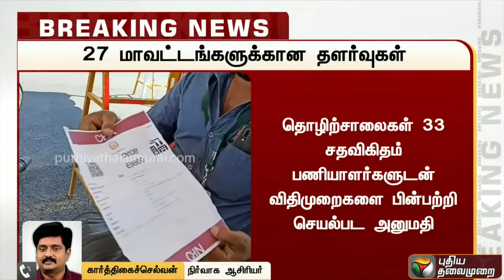தமிழகத்தில் ஜூன் 21ஆம் தேதி வரை ஊரடங்கு நீட்டிப்பு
உங்களுக்கு பயனுள்ளதா கருதப்பட்ட அணைத்து விடீயோக்களும் எனக்கு மிகவும் சந்தோஷமான நிகழ்வுகளே . அரசியல், சமூக பிரச்சனை , அறிவியல் , கலாச்சாரம் , விளையாட்டு , சினிமா மற்றும் பொழுதுபோக்கு அம்சங்களை வழங்கும் ஊடகம் தான் நமது தமிழ்நாடு சூப்பர் ஸ்டார் கார்த்திக் டிவி சேனல் . அவசியம் இல்லாத ஆதாரம் இல்லாத பொய் செய்திகளைப் பரப்புவதையும் , நம்புவதையும் விட்டுவிட்டு உண்மையைத் தேடிப் படித்து உணரவும் - தவறாமல் அணைத்து விடீயோக்களும் பாருங்கள் , உங்கள் நண்பர்களுக்கும் தெரியப்படுத்துங்கள் , நல்லதை பகிர்வோம் நல்ல சமுதாயத்தை உருவாக்குவோம் ! தினமும் உங்கள் 10 நிமிடம் ஒதுக்குங்கள் , மாற்றத்தை நாம் தொடங்கிவைக்கலாம்... - - உங்களோடு நான் கார்த்திக் -

This tamilnadu super star karthik tv media channel focusing on , Politics, Social issues, Science , Culture, Sports, Cinema and Entertainment இந்த வீடியோ பார்த்த பிறகு லைக் பண்ணுங்க , உங்களுடைய கேள்விகளையும், எங்களுடைய குறைகளையும் மறக்காமல் கமெண்ட் பாக்ஸில் பதிவிடுங்கள் , இது எங்களை மெருகேற்றிக்கொள்ள உதவும் , உங்களை போன்று உங்க நண்பர்களுக்கும் பயன் பெற இந்த வீடியோ வை ஷேர் பண்ணுங்க , கண்டிப்பாக நான் பதிவிடும் அணைத்து வீடியோ வும் உங்களுக்கு வர இந்த சேனலை Subscribe பண்ணுங்க எனக்கு ஊக்கமும் , உங்களின் பாசமும் கொடுத்ததற்கு நன்றி உங்கள் கார்த்திக் Please Like this video and Comments whatever it is , this will help to mould our channel , Please Subscribe and Share With Your Family and Friends.

Thankyou for your Co-Operation by R.Karthik
Secretary : Tamilnadu Consumer Protection, Environmental Protection and People rights Organization,
STATE ORGANISER : CONSUMER ORGANIZATION FEDERATION
Member : Tamilnadu Electricty Redressal Forum,
Founder and Director : 1. AKS GROUP OF INSTITUTIONS, 2, MAKKAL NALA IYAKKAM 3,TAMILNADU INDUSTRIAL TRAINING AND SELF EMPLOYMENT TRAINING PROVIDER INSTITUTIONS WELFARE ASSOCIATION 4,TAMILNADU CONSUMER PROTECTION AND HUMAN RIGHTS ORGANIZATION
Administrative Editor : Indraya Theerpu - RNI - registered news paper For Contact Whatsup 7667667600 #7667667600